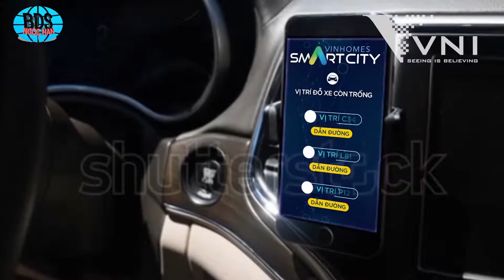Đại đô thị thông minh Vinhomes Smart City - BĐS Ngọc Hân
Tên dự án: Vinhomes Smart City Tây Mỗ Đại Mỗ
✓ Chủ đầu tư: Tập đoàn Vingroup
✓ Vị trí: nằm trên trục đại lộ Thăng Long, thuộc địa phận 2 phường Tây Mỗ và Đại Mỗ, quận Nam Từ Liêm, Hà Nội
✓ Tổng tiện tích đất dự án: 280 ha
✓ Quy mô dự án: gồm 58 toà chung cư cao tầng, khoảng 100 lô biệt thự.
✓ Nhà Thầu Thi Công : Công ty cổ phần Xây dựng Coteccons
✓ Mật độ xây dựng: 14,7%
✓ Bàn giao: năm 2020
✓ 7,33 ha hồ điều hòa
✓ Đại công viên thể thao lớn nhất VIệt Nam với hơn 1000 máy tập
✓ 200 thiết bị máy tập rải rác
✓ 200 sân thể thao các loại
✓ 9 bể bơi trong nhà và ngoài trời
✓ 3 công viên BBQ với hơn 100 điểm nướng
✓ Công viên dưỡng sinh
✓ Công viên Patin
✓ Công viên xe đạp địa hình
✓ Công viên Aerobic
✓ Công viên khiêu vũ
✓ Công viên dã ngoại
✓ Công viên Kayak
✓ Kênh đào thành phố chạy bao quanh dự án.
✓ Hệ thống camera an ninh giám sát 24/24 cùng lối vào tòa nhà thông minh sử dụng Intercom kết nối trực tiếp từ căn hộ xuống tầng 1 và tầng hầm, giúp chủ nhà có thể chủ động mở cửa cho khách; và hệ thống quẹt thẻ thang máy giúp kiểm soát an ninh – an toàn mức cao.
✓ Hệ thống giáo dục toàn diện từ Mầm non đến Liên cấp, gồm trường Vinschool và các trường công lập, dân lập đa dạng.
✓ Bệnh viện đa khoa Vinmec sở hữu cơ sở vật chất và dịch vụ y tế có chất lượng tốt nhất.
✓ Trung tâm thương mại Vincom cùng hệ thống Shophouse sầm uất.
✓ Theo quy hoạch thành phố, ga đường sắt đô thị số 5 sẽ đi song song với dự án và ga số 6 sẽ nằm ngay tại khu vực dự án đó chính là là điểm kết nối thuận lợi tới các khu vực trọng yếu khác.